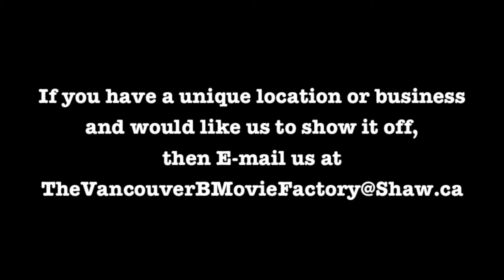Vancouver Underground by The Vancouver B Movie Factory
This is the place ware B movies are made. Do you love to wright or shoot or act or sing or dance or capture sound or do make up or do hair or create costumes or make music or be a part of creating something from nothing? If you said yes to any of these things then the B Movie Factory family would love to have you.